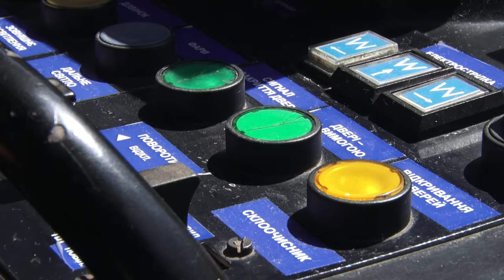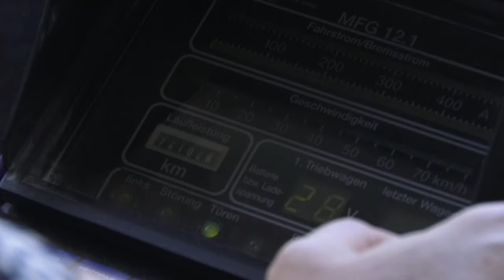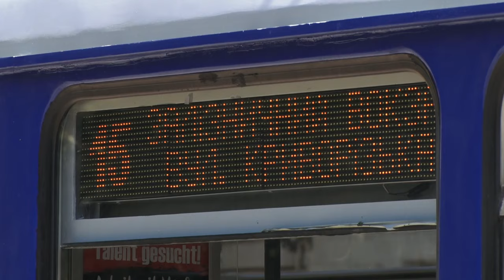В Дніпрі на рейки вийшли нові трамваї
Маленькі по три чи великі, але по п’ять. Саме перед такою проблемою минулого року стояла міська влада Дніпра, коли обирала трамваї для міста. Можна було придбати нові німецькі трамваї за ціною понад один мільйон євро або старі за  значно нижчою ціною. Перевагу віддали дешевшим . Як виглядають придбані німецькі вагони, як ними управляти та як дніпряни оцінили нові старі вагон знають журналісти «Відкритого».